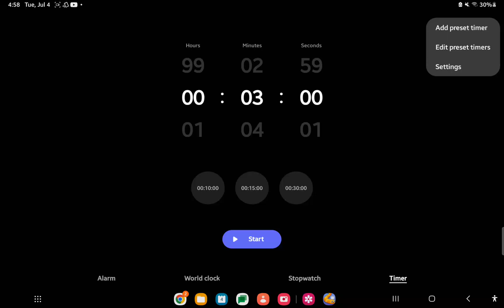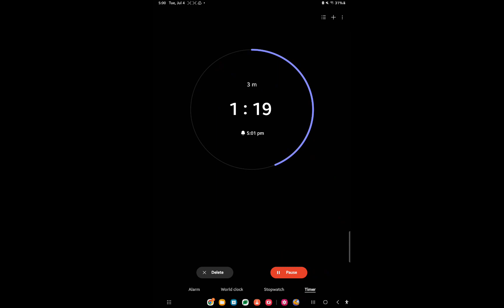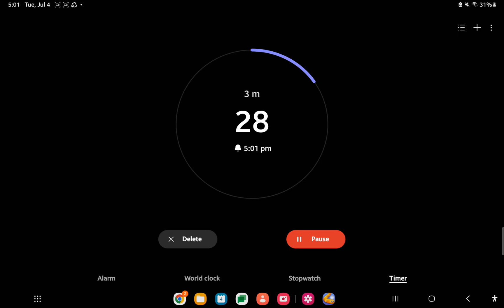3 Minute Timer